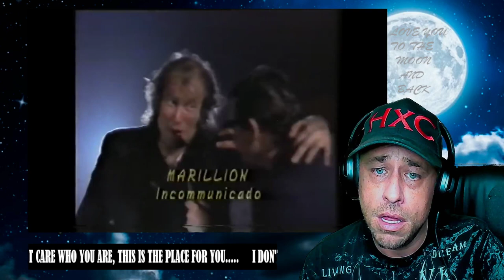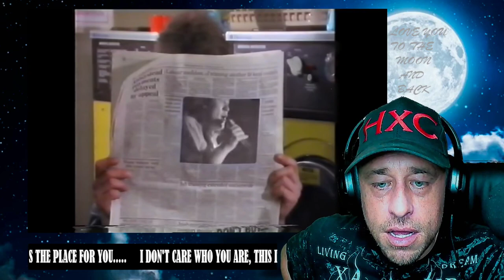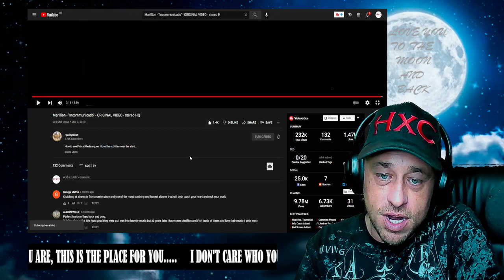Marillion - "Incommunicado" - ORIGINAL VIDEO - stereo HQ Reaction!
Show @FyAthyRio69 some love!